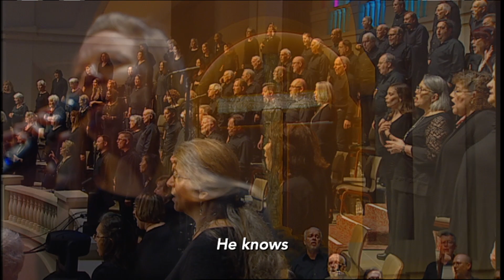HE KNOWS - Florida Worship Choir & Orchestra - Directed by Terry Williams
Florida Worship Choir & Orchestra, OUR GOD REIGNS - Live recording at Idlewild Baptist Church, Lutz, FL. Solo – Lindsey Graham, First Baptist Church, Naples, FL. Project published by Prism Music, produced by Terry Williams, arranged and orchestrated by Mark T. Bovee.